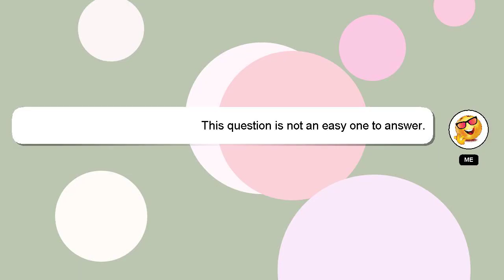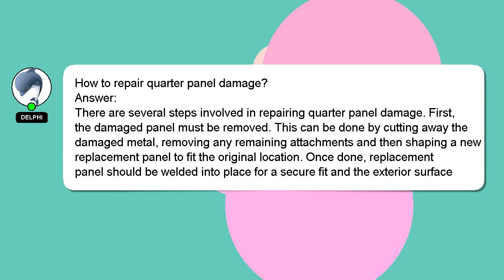How to repair quarter panel damage?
A brief presentation of myself, Good day, I am Delphi. I am willing to help you find the solutions to your questions. - How to repair quarter panel damage?

I will express my appreciation for your answer by 'hearting' it.

*2 What we are experimenting :*